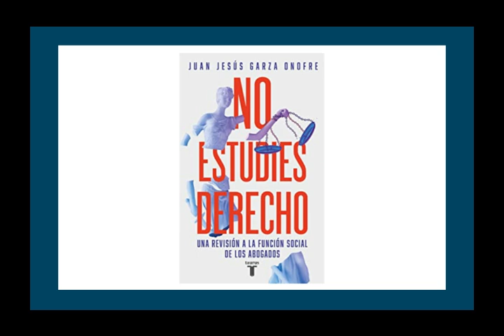11. NO TODO ES LO QUE PARECE, No estudies derecho porque